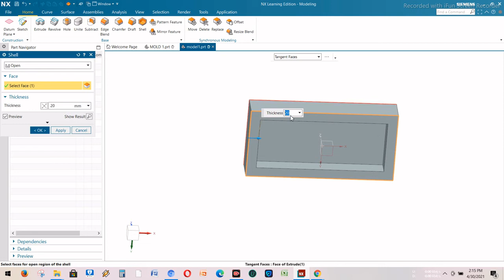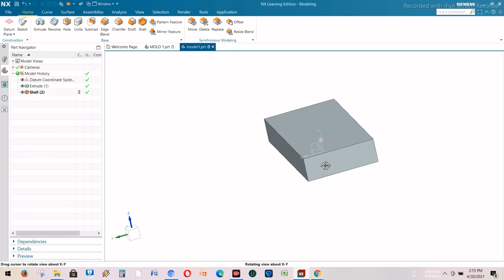Training Basic Siemens NX Part 5 Fungsi Shell Syncronous Modeling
Training dan Belajar Siemens NX/ UG NX

Design Mold Faster The most fast design mold
Design Mold Faster Самая быстрая форма для проектирования
设计模具更快 最快速的设计模具
Kostenloser Kurs Design
自由なコース設計
Gratis kursusontwerp
تصميم مجاني للدورة